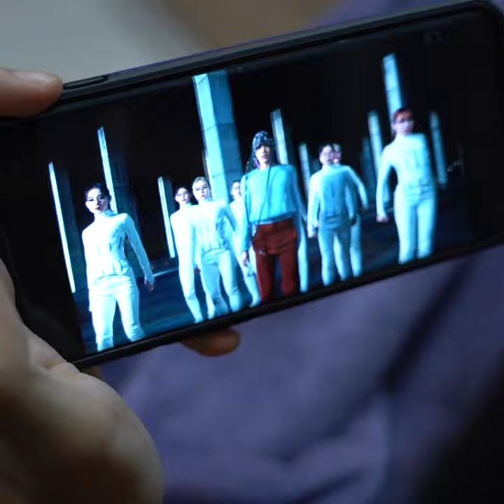*Crush က Sexy ကျတဲ့ဘဲမှကြိုက်တယ်​ပြော​သောအခါ*